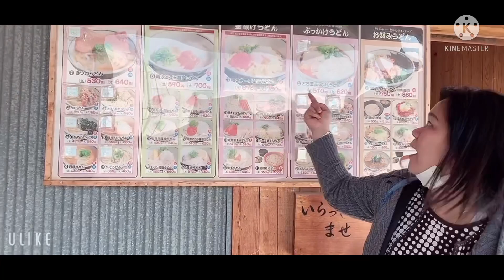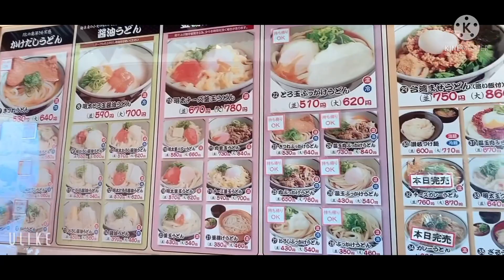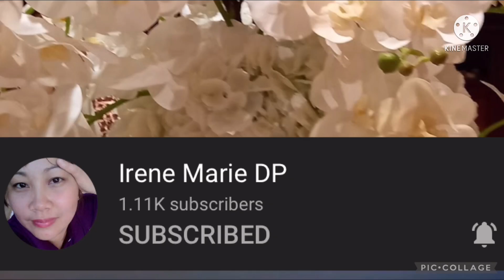Lunch at Japanese Restaurant UDON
After went to Church . We ate @Kameage Restaurant (udon noodles)Japanese traditional udon  noodles and easy to eat ..

Auntie Marga Vlog